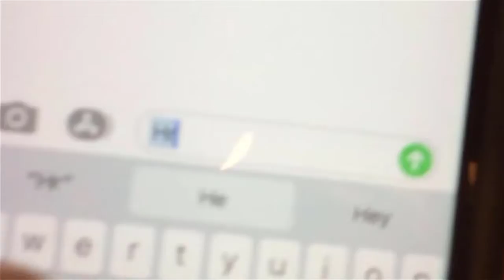'A Sitcom' SEASON 2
EPISODE 1

In this episode of "A Sitcom:"
The guys' new roommate, Jake, moves in. Even though he seems like a cool guy, there's something oddly familiar about the instrument he brings with him. Find out what happens in 'A Sitcom' S2 E1: Jake Moves In!

Everything else was from "Multi-Dimensional: Sonic Adventure 2 Original Soundtrack

EPISODE 2

Adam and Jake start to spend some quality time together, and Jake even gets the pleasure of cooking dinner! Unfortunately, cream cheese doesn't make for good nachos. While Jake is setting up a new game he bought for the guys, Adam gets a phone call. Who will be on the other line? Will anyone ask who Adam is talking to? Find out in: "A Sitcom" S2 E2: A Surprise Call!

EPISODE 3

Adam tells Joey he's running late from the store, but he's really going to go see Charlie, or at least someone who's an a lot like Charlie... Find out what's up in "A Sitcom" S2 E3: The Return of Charlie...Sort Of!

The transition music was from "The Legend of Zelda: Ocarina of Time"

EPISODE 4

Adam gets some shocking news from "Charlie" and tries to comprehend it. "Charlie" tries to explain what's going on, and says he knows how to fix everything. Find out what the heck I mean in "A Sitcom" S2 E4: Explanation Station!

EPISODE 5

Joey and Jake seem to have disappeared to somewhere and Josh can't find them. Alternative Universe Charlie explains what's been going on to Josh, and they come up with a solution that seems to do nothing. Watch the SEASON FINALE of "A Sitcom" Season 2!